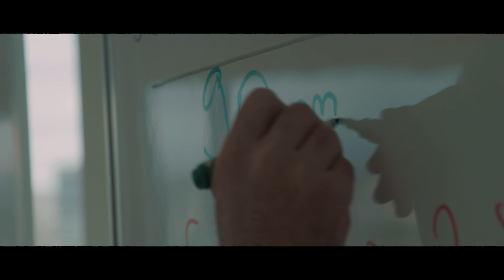იღვიძებს თბილისი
ნიკა მელია